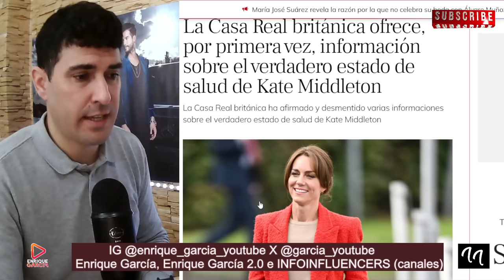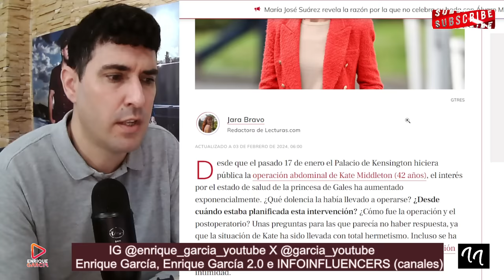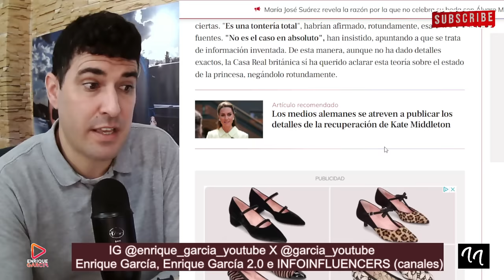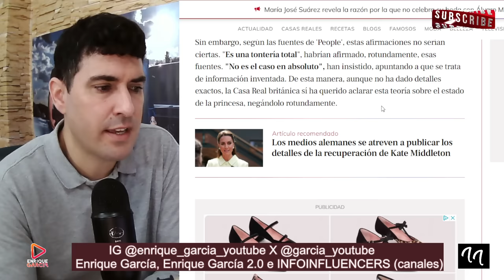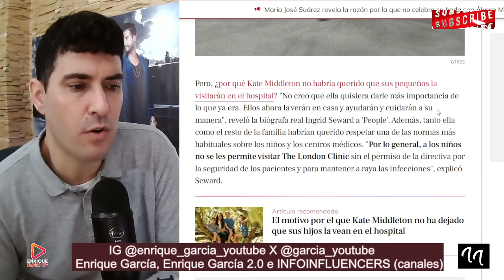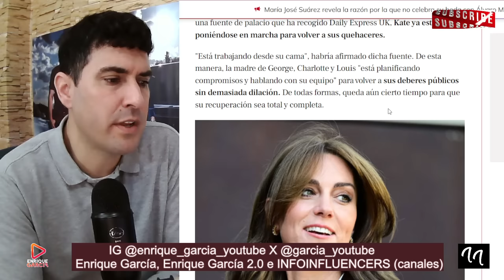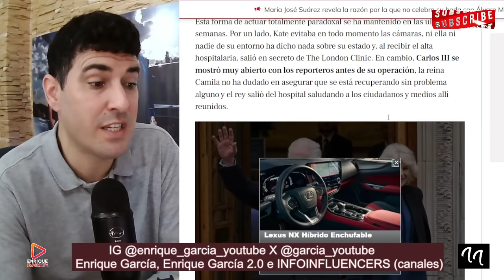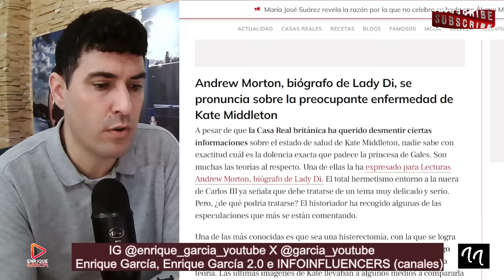ÚLTIMA HORA ESTADO DE SALUD DE KATE MIDDLETON, BIÓGRAFO LADY DI SE VA DE LA LENGUA